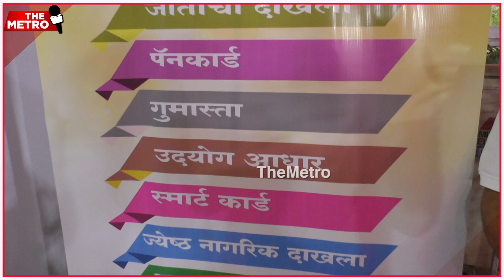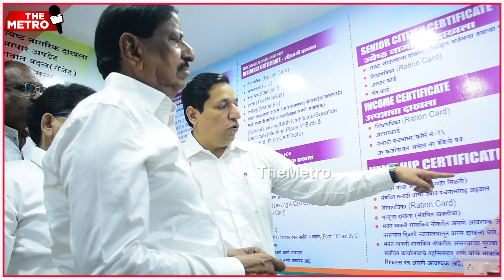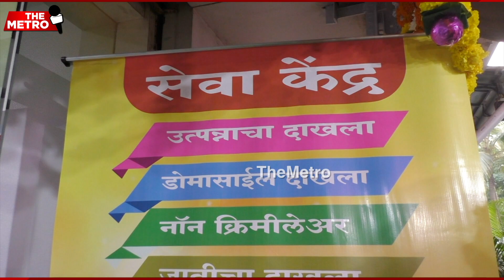Ganesh Naik inaugurates Seva Kendra at Airoli; now get all government certificates under one roof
Airoli MLA Ganesh Naik inaugurated a “Seva Kendra” at BJP Airoli office where citizens can avail all government documents under one roof. From income tax certificate, domicile certificate, Pan Card, Adhar card, school and college forms to any government office related service for certificate will be made available to citizens. The BJP has also made arrangements to make the services free of cost for those who cannot afford to pay government fees for the services.